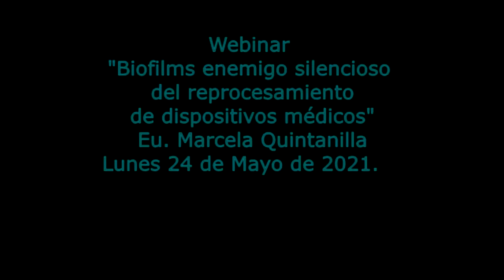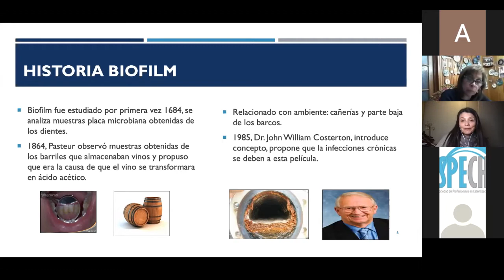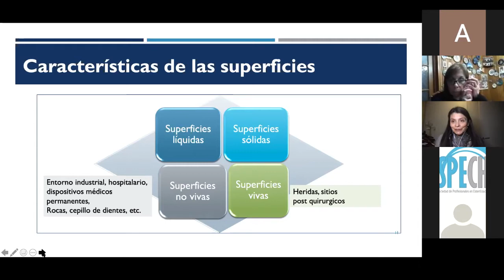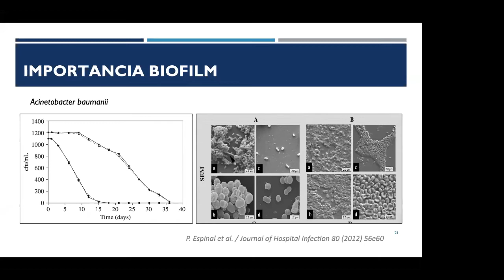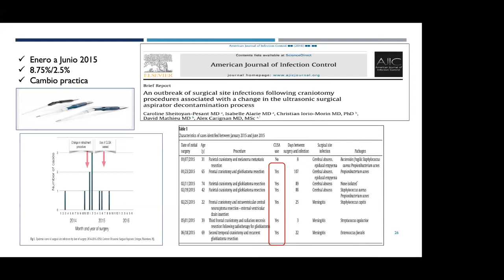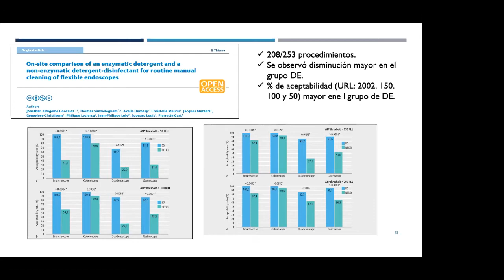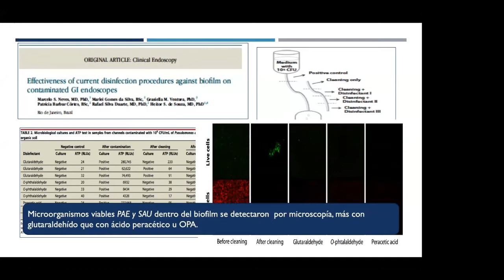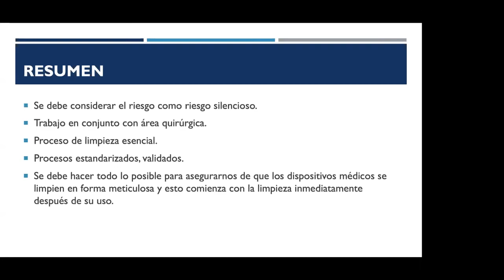BIOFILMS - Enemigo silencioso en el reprocesamiento de dispositivos médicos